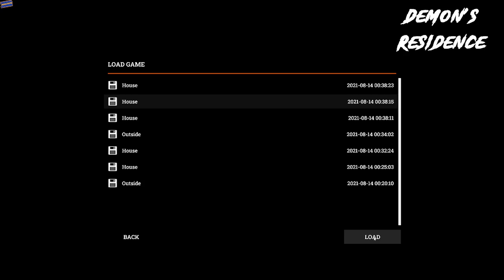WAIT!! Bug incoming! - DemonsResidence DemonsResidence